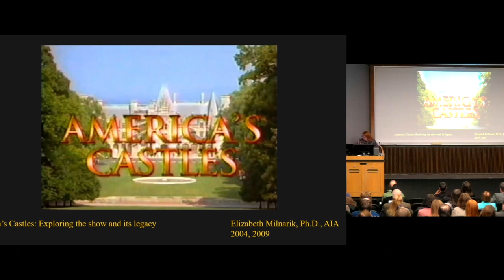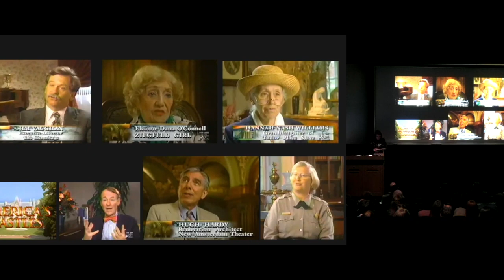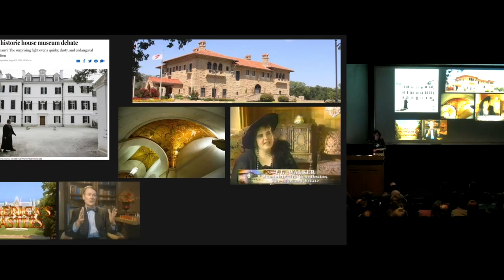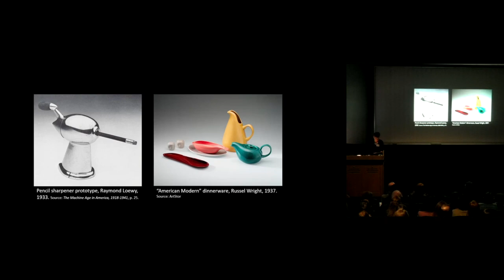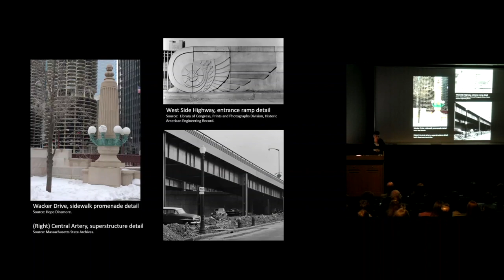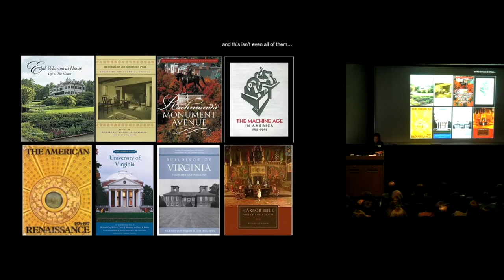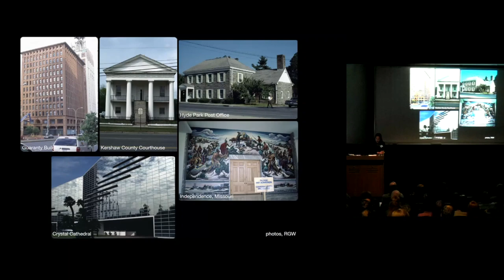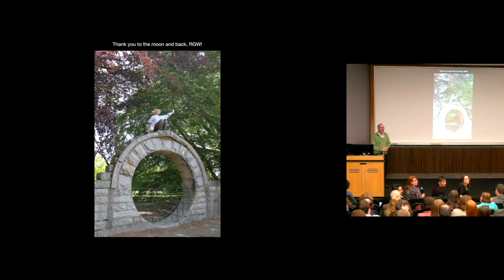RICHARD GUY WILSON SYMPOSIUM Session 4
A Symposium and Celebration in honor of Richard Guy Wilson
Architectural History at UVA: Richard Guy Wilson + Our Community of Scholars brought together over 150 School of Architecture alumni for a two-day event in Charlottesville in November 2019. The symposium included six paper sessions, with inspiring presentations by A-School architectural history alumni on topics honoring Richard Guy Wilson, Commonwealth Professor of Architectural History at UVA.